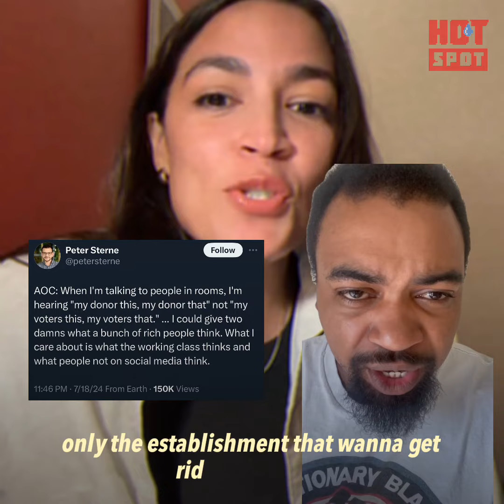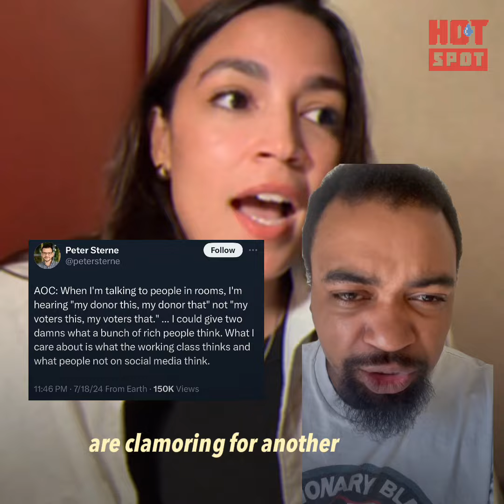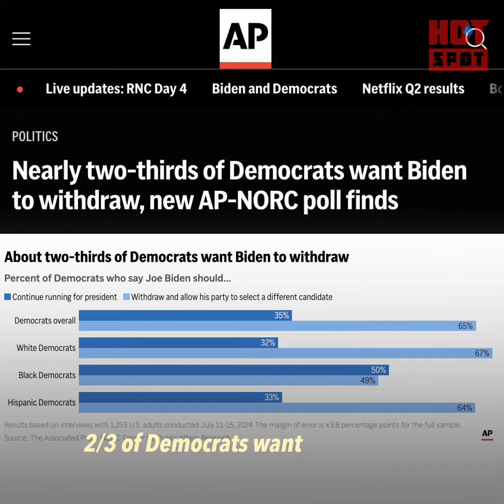AOC Makes INSANE Defense of Joe Biden on Instagram Live